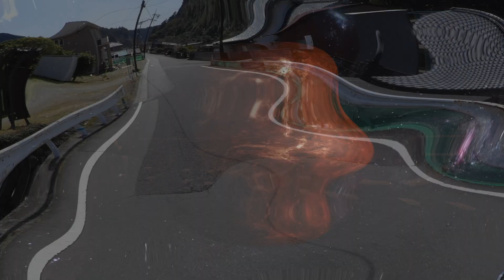【Madass125の謎 空波鳥の呟き（比較動画HXA500版）】Madass125モトブログ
昨日のモトブログと内容は同じです、昨日はSP360を使用した
360°動画でしたが、今日は全く同じものをパナソニックの
HXA500で撮影したバージョンです